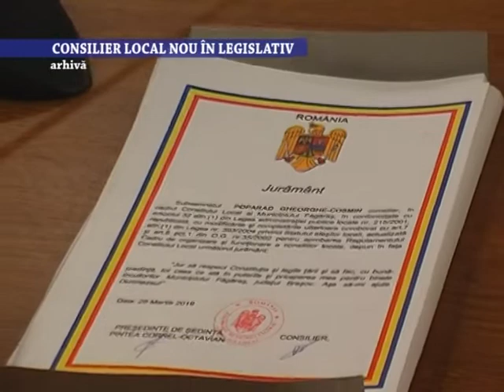Consilier local nou in Legislativ - 28 Mai 2020